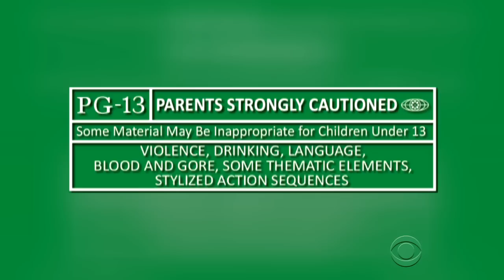How movie ratings are decided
Ratings are a high-dollar question in the movie business. Whether a movie is rated R or PG-13 is often a question of how much sex, profanity and violence is in a movie. Jim Axelrod spoke with Joan Graves, who oversees the ratings board for the Motion Picture Association of America, about how ratings are decided.